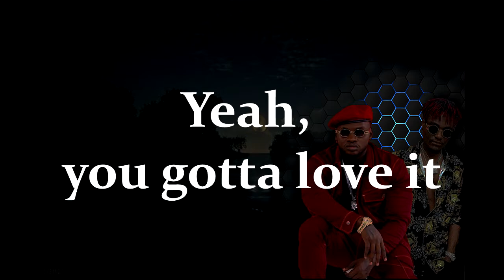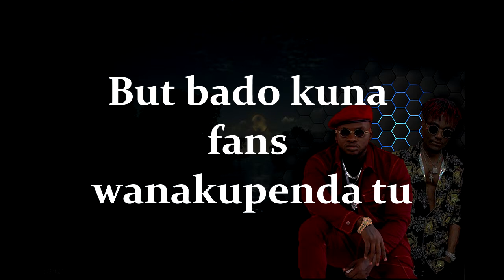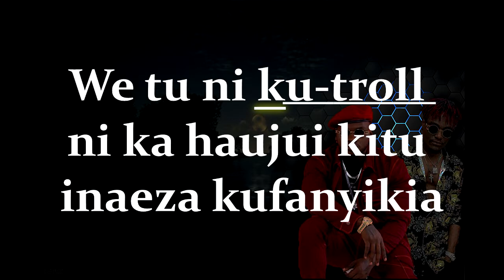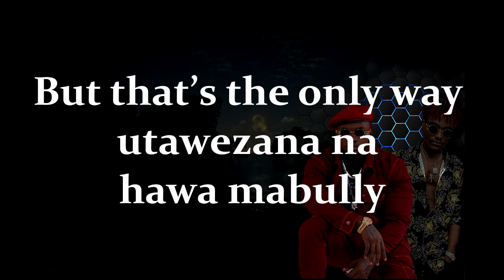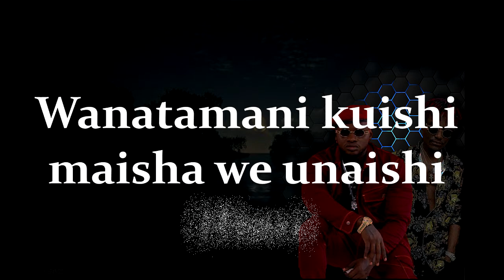Hao Lyrics Khaligraph ft Masauti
Hao Lyrics Video
This content is entirely not a Youthflix Creations Property but belongs to Khaligraph Jones ft Masauti. The audio used is purely a copyright material and Licensed to Youtube via Blu Ink studios by Motif and Instrumental by Came beats.